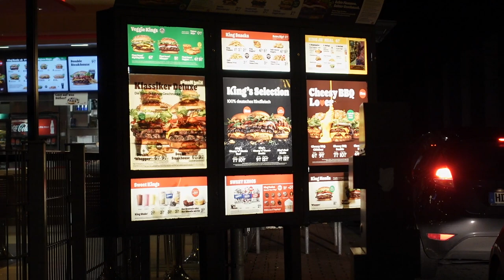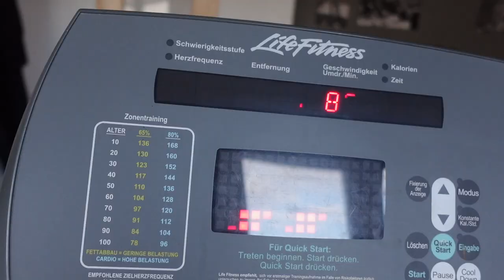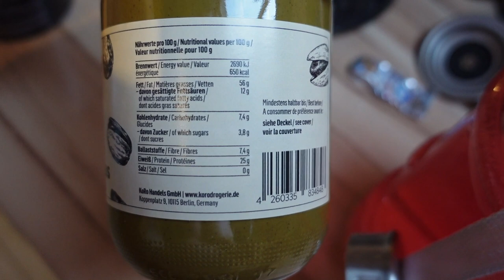CHEATMEAL und Unverträglichkeiten / Burger King + Supplements für weniger Wassereinlagerungen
Ich war seit 2 Jahren nicht mehr bei Burger King, direkt die volle Ladung. Mein Wasser konnte ich einigermaßen gut im Griff behalten.

AKTUELL 30% auf Booster !

AKTUELL 30-50% auf ganze Sortiment !
(Waist Trainer / Hoodies / Tanktops / Leggings uvm.)

Code:Mike

Mike10